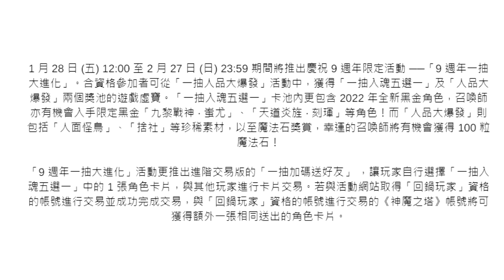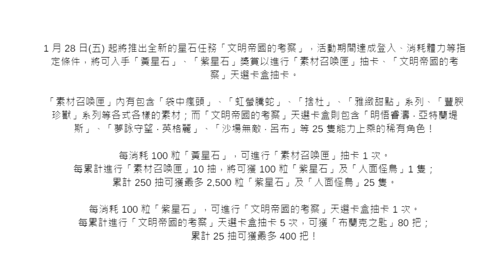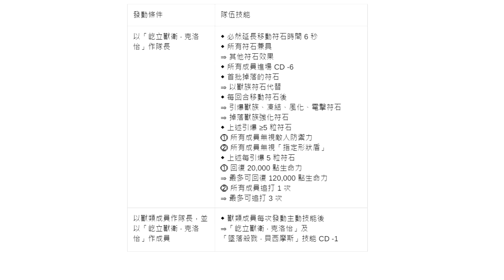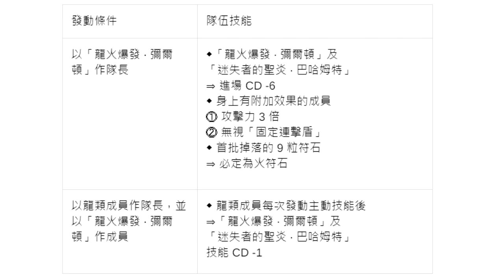九週年送100魔法石+黑金？獸大獎有多強？無視拼圖！炸版回血追打！高攻倍血超有料！龍二獎防灼熱地形！全新角色珠玩法？嶄新時代大獎搶先分析！堅毅氣魄！彌爾頓/克洛怡（神魔之塔）